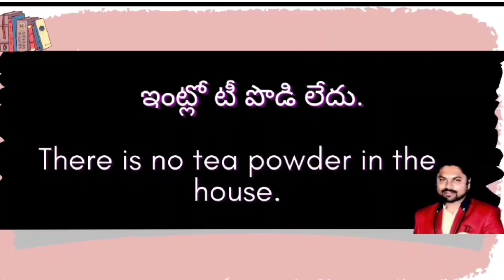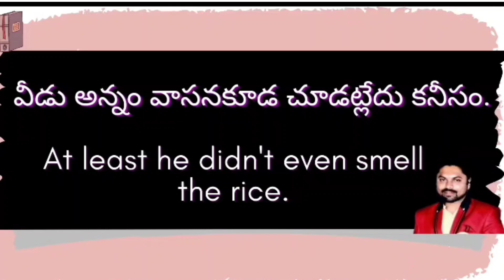Telugu to English# Spoken English@AgasthyaArts